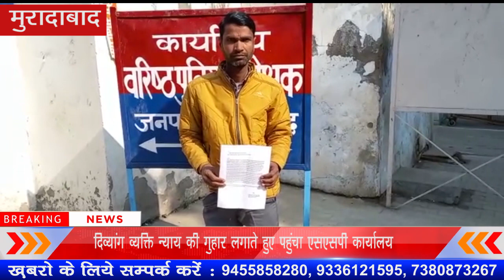फर्जी तरीके से जमीन की रजिस्ट्री कराने का ग्राम प्रधान पर लगाया आरोप | JK NEWS